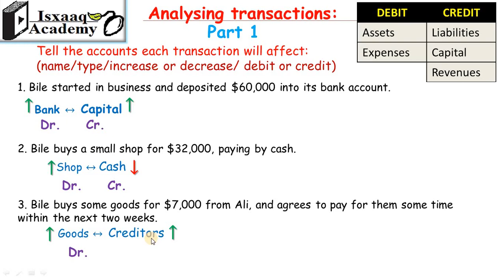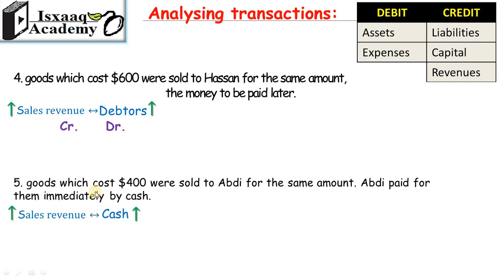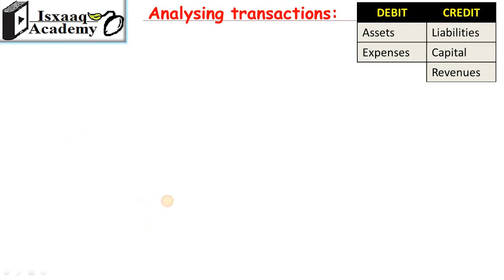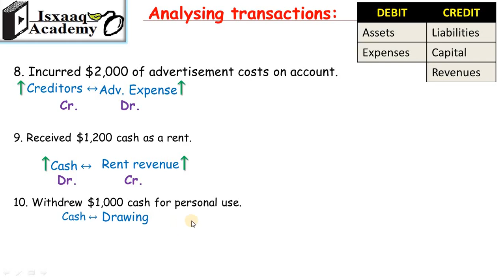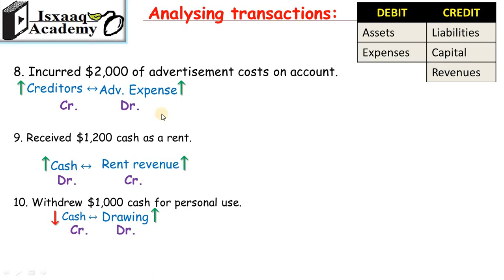2.31 Analyzing Transactions: P1 (Somali)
Analyzing Transactions: P1